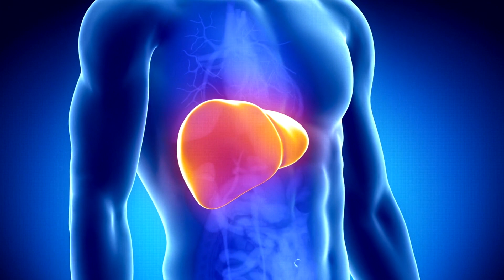Health Benefits Of Eating Eggs Every Day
What Happens if You Eat Eggs Everyday?
Have you ever wondered what really happens to your body when you start including eggs in your daily diet? 🥚🍳 In today's video, "THIS Happens To Your Body As Soon As You Start Eating EGGS Every Day," we're diving into the surprising and fascinating effects eggs can have on your health!

From boosting your brain health to improving your muscles and bones, eggs are more than just a breakfast. They're packed with nutrients that can significantly benefit various aspects of your health. Watch as we explore the latest scientific insights and receive expert opinions on how eggs influence your body’s systems.

We'll cover:

The nutritional profile of eggs and their health benefits

How eggs can affect your cholesterol levels and heart health

The role eggs play in weight management and muscle building

Surprising facts that you probably didn't know about eating eggs daily

Whether you’re a fitness enthusiast, health-conscious eater, or just curious about adjusting your diet, this video is for you! Share your experiences or questions in the comments section below—we love hearing from you!

Timestamps:

00:00 - Introduction

01:15 - Nutritional Overview of Eggs

03:00 - Benefits for Brain Health

04:50 - Eggs and Heart Health

06:30 - Eggs in Weight Management and Muscle Building

08:15 - How to Safely Include Eggs in Your Diet

10:00 - Viewer Questions and Comments

12:30 - Conclusion

Make sure to watch till the end to make the most out of the vital information shared in this video. Let’s crack into the details! 🐣👀